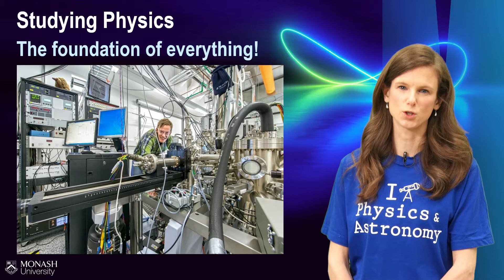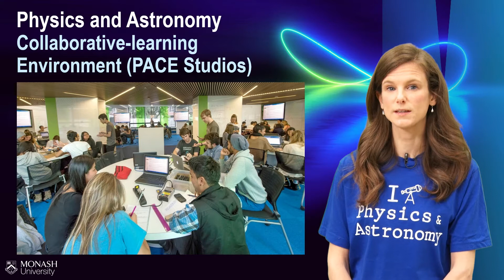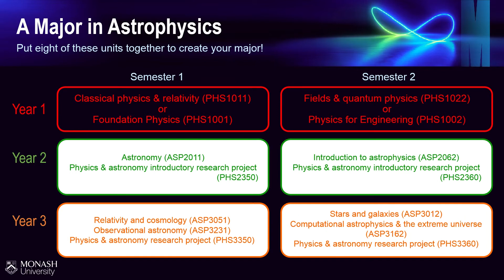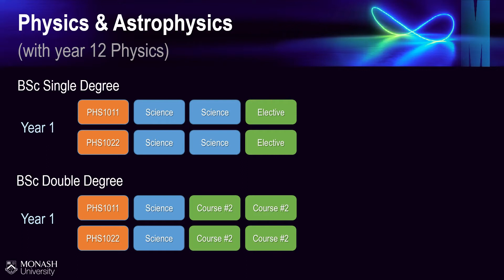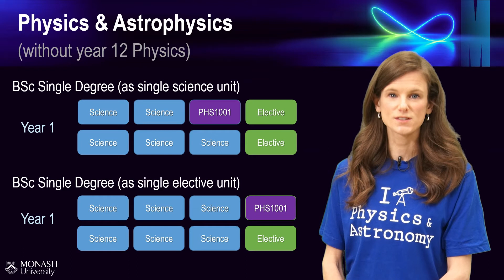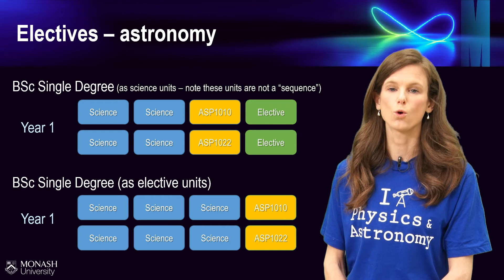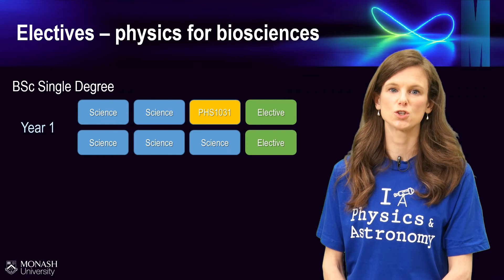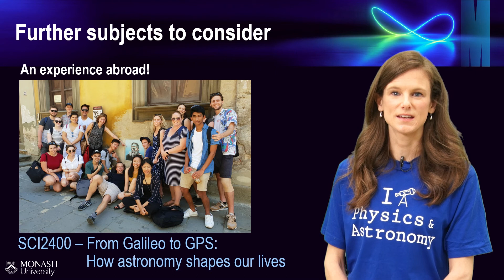Studying Physics and Astronomy at Monash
Listen to Dr Kaye Morgan discuss the study choices available to you at the School of Physics and Astronomy.